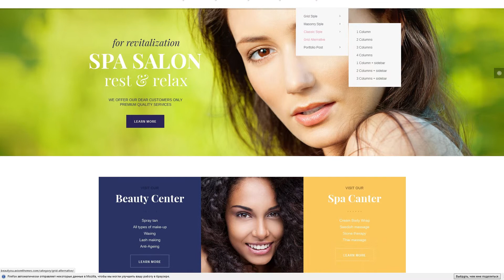Beauty, Hair and Spa Salon Wordpress Theme